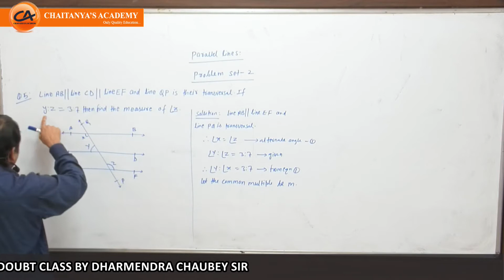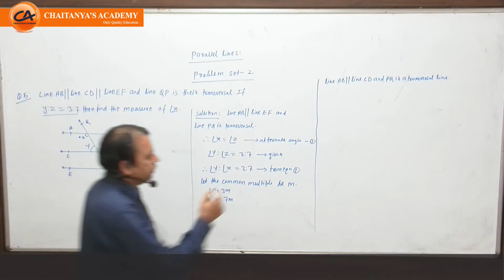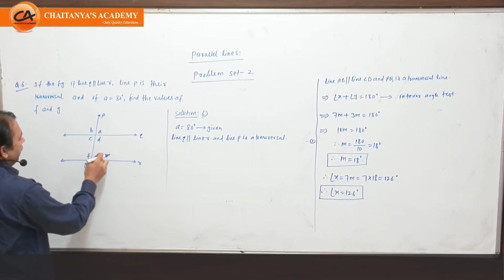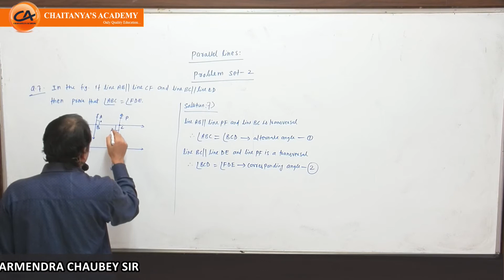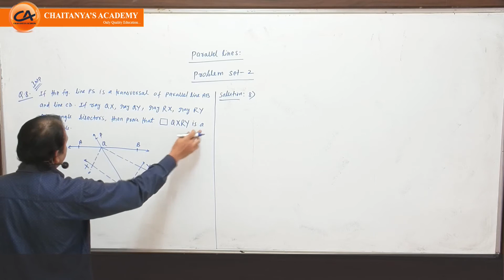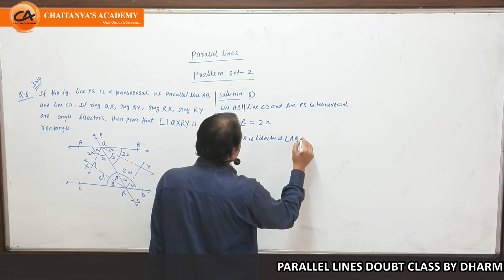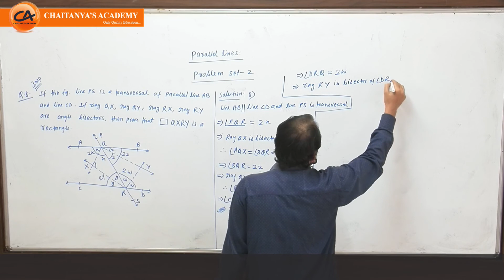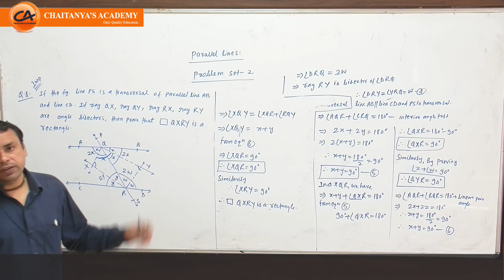PARALLEL LINES DOUBT CLASS BY DHARMENDRA CHAUBEY SIR